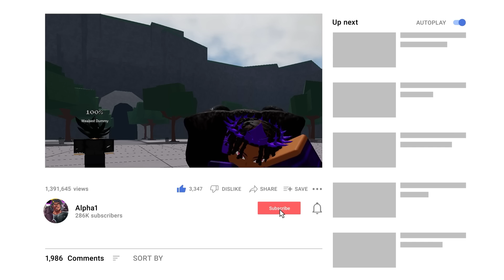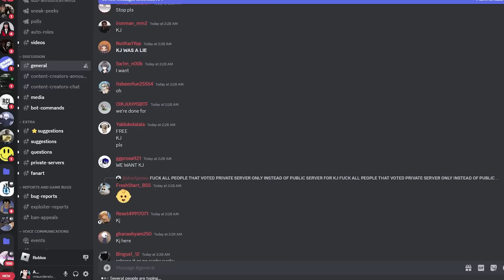The TRUTH About KJ in Roblox The Strongest Battlegrounds